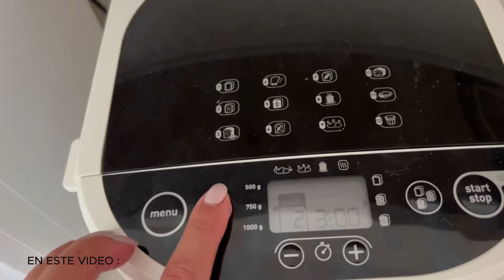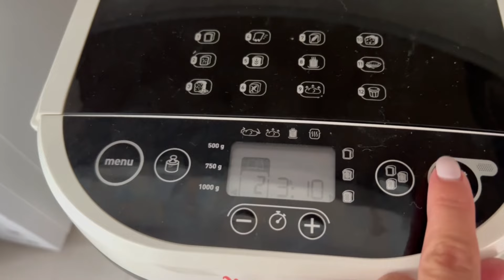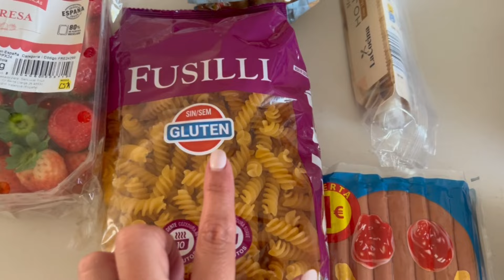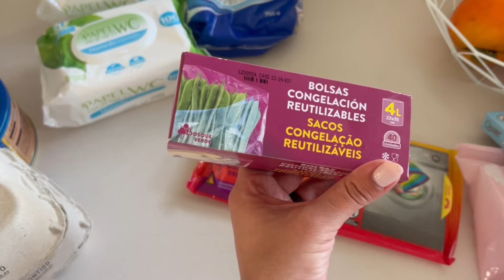Jigoo T600 Aspiradora Anti Ácaros | Limpieza de Colchón, Sofá y Cocina ¡Adiós Alergias!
Hoy probamos la **Jigoo T600**, una aspiradora anti ácaros ideal para la limpieza profunda de colchones, sofás y sillas de cocina.
 Esta potente aspiradora está diseñada para eliminar ácaros, alérgenos y polvo de manera eficaz.
Descubre cómo puede ayudarte a mantener un hogar libre de ácaros y a reducir alergias.
🛒 **Enlace de compra**: [Aquí]
 - Prueba de la Jigoo T600 en colchón, sofá y sillas de cocina.
- Eliminación de ácaros y polvo, ideal para personas con alergias.
- Descubre si esta aspiradora cumple con lo prometido y logra una limpieza profunda en todo el hogar.
 **Sigue a Jigoo en Instagram**: @jigoolife_official